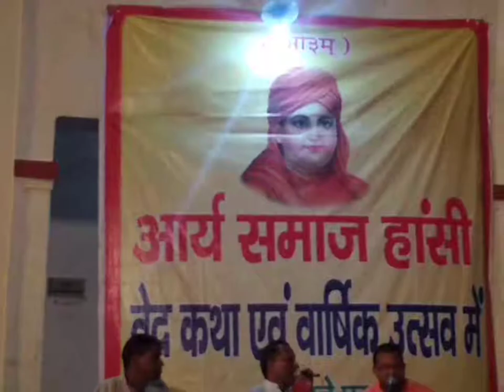Arya Samaj Hansi, Haryana Ved Katha Annual Event on 19 Se 2019